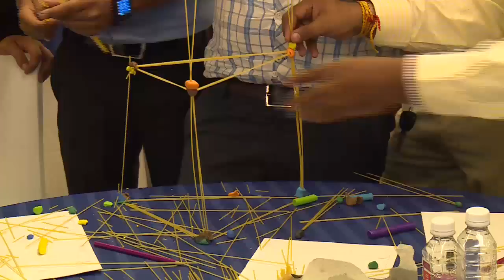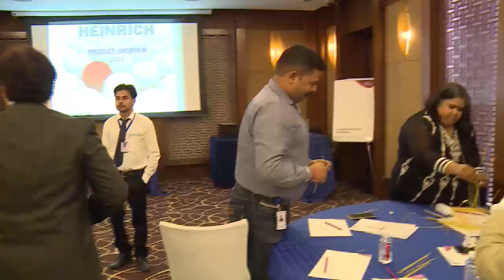How to Grow Business by Dr. Amit Maheshwari at Heinrich Limited | best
How to grow business by business meet  live training by Amit Dr. Amit Maheshwari is Best Motivational Speaker, Corporate Trainer in Delhi, India.
Watch it now, If you are looking for motivational or inspirational Videos in Hindi. Secrets of Success of APJ Abdual Kalam Guaranteed Success
Stay Inspired and Motivated with dr. amit maheshwari aheshwari business Trainer Corporate Trainer Motivational speaker